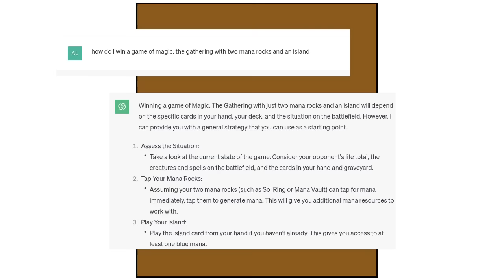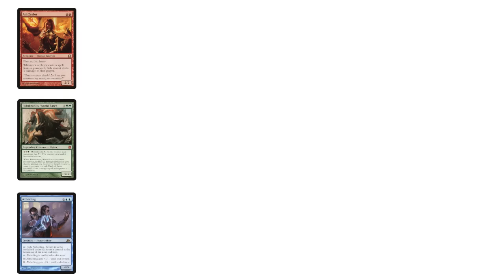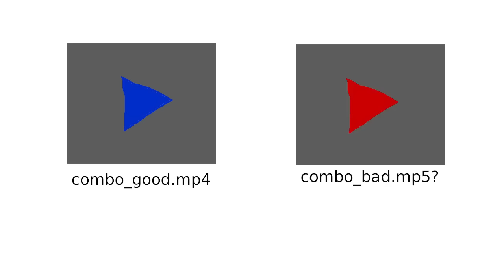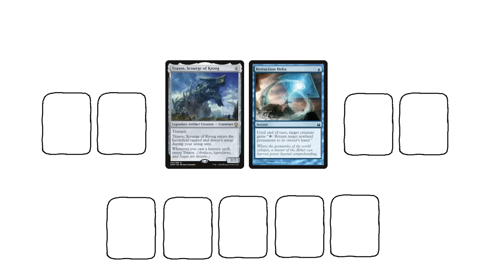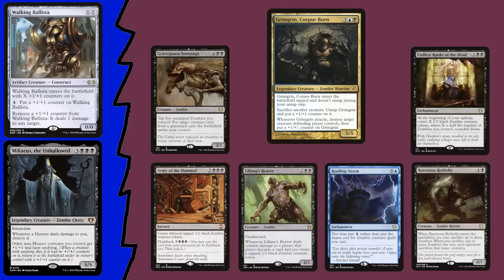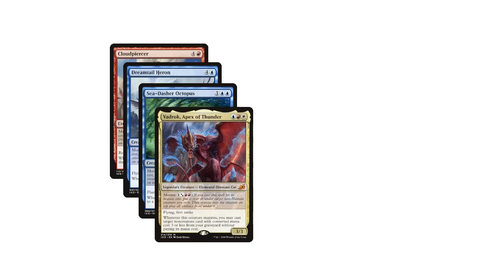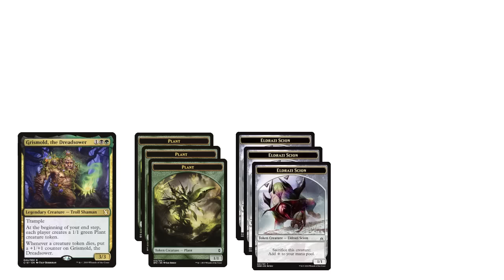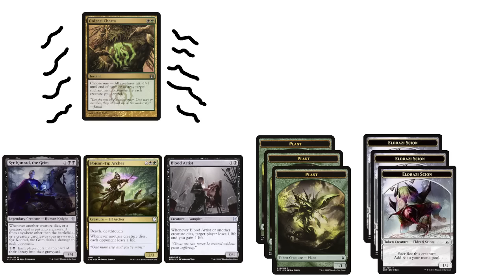EDH’s Combo Conundrum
Written by Alex Hutchinson with consultation from Mr. Hans
Edited by Alex Hutchinson and Jarred Main

0:00 Intro
0:54 Combo overview
3:59 Higher power tips
6:08 Lower power tips
10:47 Conclusion